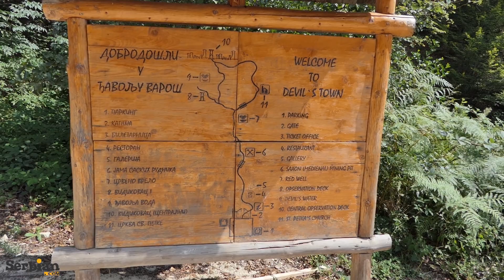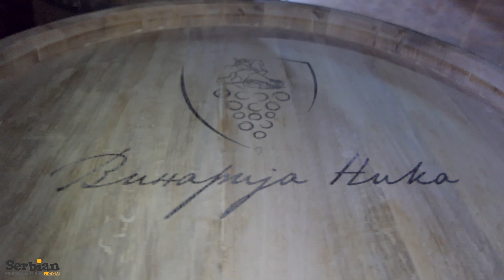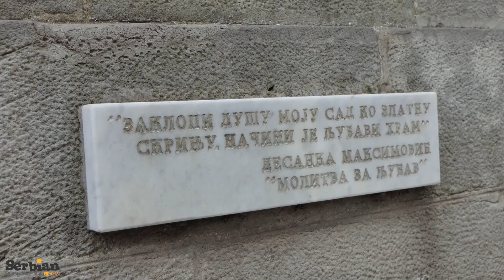Đavolja varoš, Kopaonik, Vrnjačka Banja/The Devil's Town, Kopaonik and Vrnjacka Spa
Kako je Kuršumlija dobila ime? Kako je đavo umešao prste u nastanak Đavolje varoši? Mogu li brige zauvek nestati? Kakvo vino se zove Prznica? Gde je Markov kamen na Kopaoniku? Kako zaključati ljubav u Vrnjačkoj Banji? Sve ovo i još mnogo više, saznaćete od naše avanturistkinje Jovane Radovanović - ili ako se sami otisnete na ovo zanimljivo putovanje i doživite nezaboravno iskustvo.

How did Kursumlija get its name? How did the devil get his fingers involved in the creation of the Devil's Town? Can worries disappear forever? What kind of wine is called Prznica? Where is Markov stone on Kopaonik Mount? How can you lock your love in Vrnjacka Spa? You will find out all this and much more from Jovana Radovanovic in this video or - if you go on this interesting journey yourself!

Pogledajte i druge preporuke za godišnje odmore, izlete, adrenalinske aktivnosti i ture po Srbiji na našem veb-sajtu:

Book your favorite tours and activities, get inspired for new trips and discover the beauties of Serbia by visiting

Putujte s nama, ocenite ture i ostavite komentar.
Obiđimo i upoznajmo Srbiju zajedno!

Let's explore Serbia together!

Naracija i produkcija: Jovana Radovanović
Snimatelj - Luka Stojanović
Producent: Biljana Marčeta
Sva autorska prava zadržava SerbianAdventures
Kreirano 2019.

Storytelling and video production - Jovana Radovanović
Videographer - Luka Stojanović
Producer - Biljana Marčeta